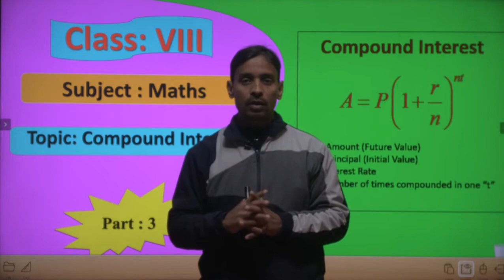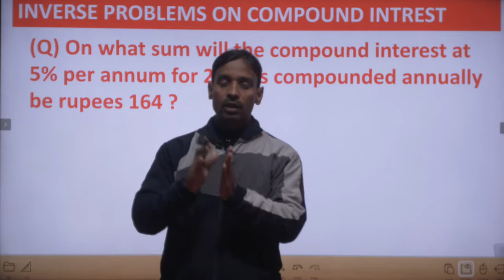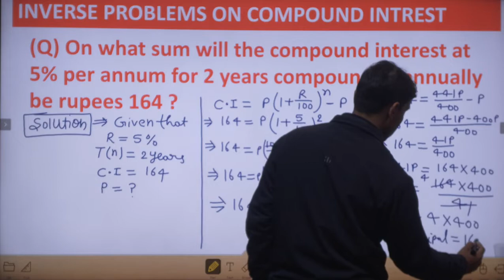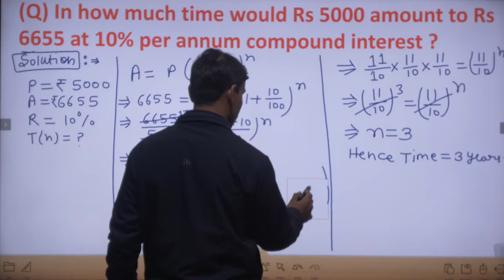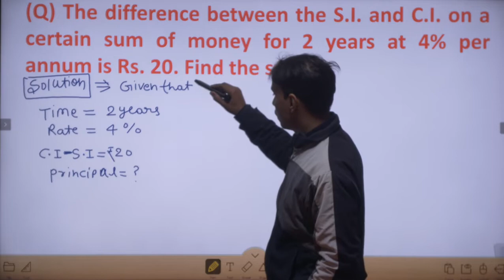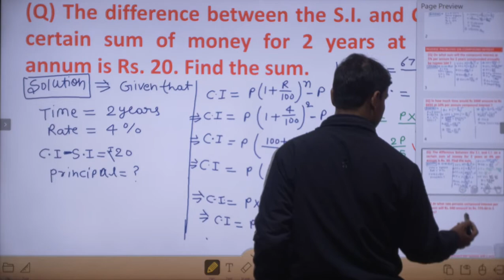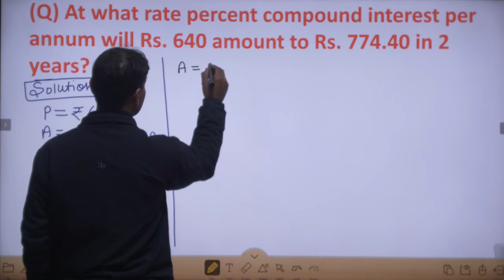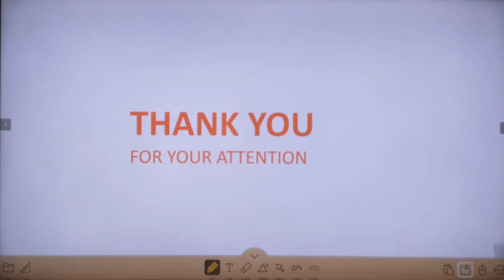Class 8 Math II Part-3 II Compound Interest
FACEBOOK:- Riddhi Siddhi Central School
GET OUR APP ON PLAY STORE:- RSCS NACHAP